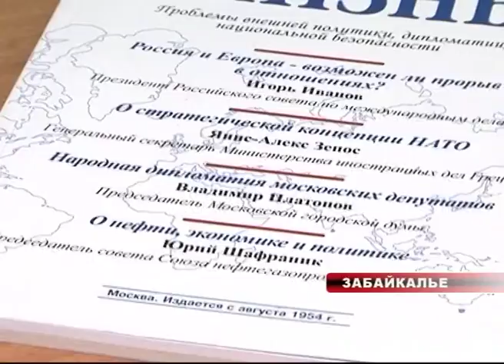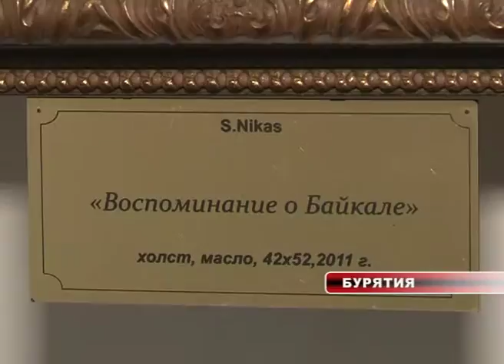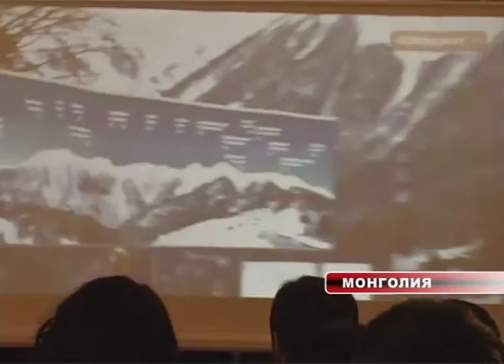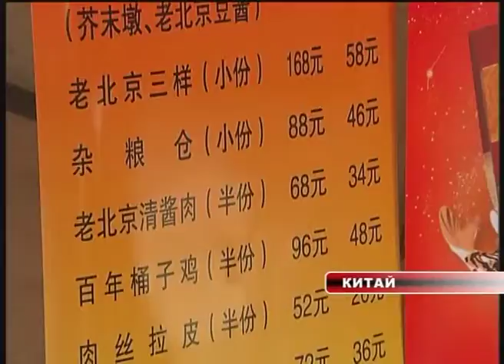Середина Земли 08.02.2013.ts